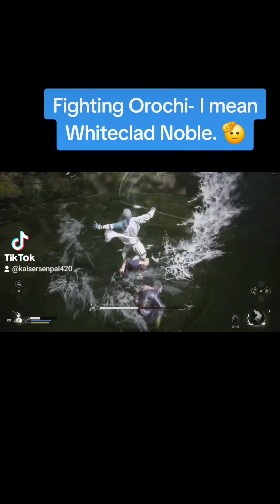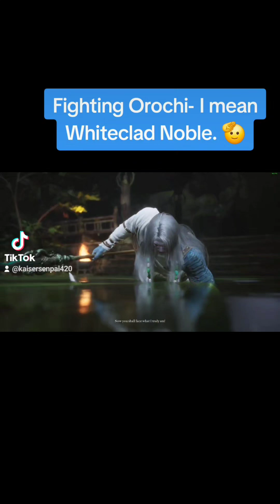Black Myth Wukong: Whiteclad Noble Boss Fight w/ Commentary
Orochi- Whiteclad Noble boss fight was awesome!